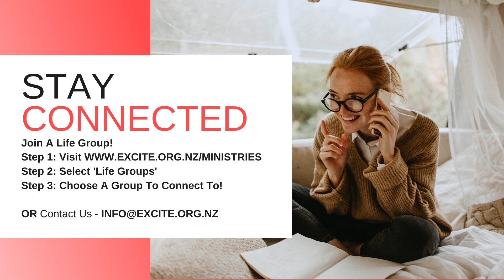Excite Church | Easter Sunday Service 10am | 12.04.20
Join us for our Easter Service where we worship God and celebrate His Son, Jesus Christ's Resurrection. We'll be having communion followed by a Word of Faith by Snr Pastor Paul Whitehead.
If you responded to the salvation prayer TEXT 'YES' to 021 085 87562

Worship Songs:
Hands High by Equippers Revolution
O Praise The Name by Hillsong Worship
Victory Is Yours by Bethel Music
Who You Say I Am by Hillsong Worship